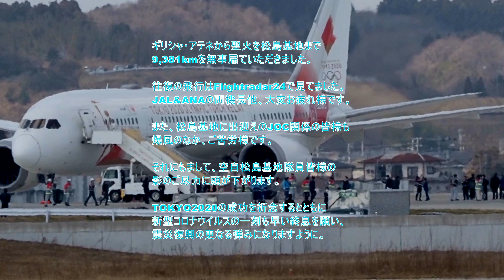2020東京オリンピック聖火が日本(空自松島基地)に到着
聖火特別機着陸時のド強風で、滑走路への機体進入速度がゆっくり見え、機体の揺れも大きかったですが、流石にJAL＆ANAの両キャプテン(機長)腕の見せ所で、見事なランディングでした。基地周辺の観衆から拍手も！(^^)。カッコよかったです。